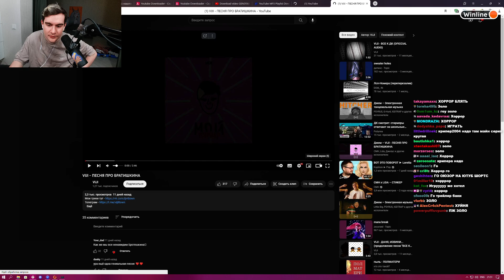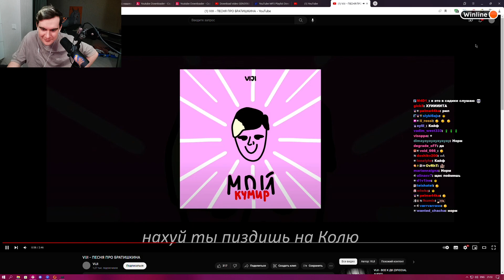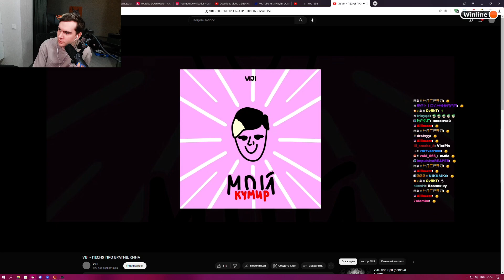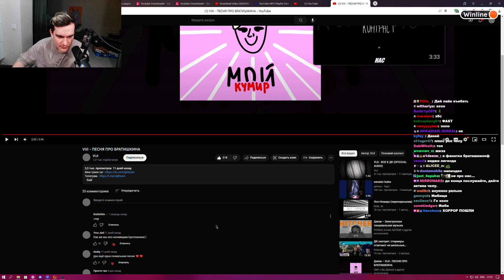БРАТИШКИН СЛУШАЕТ: VIJI - ПЕСНЯ ПРО БРАТИШКИНА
БРАТИШКИН СМОТРИТ#БРАТИШКИНА